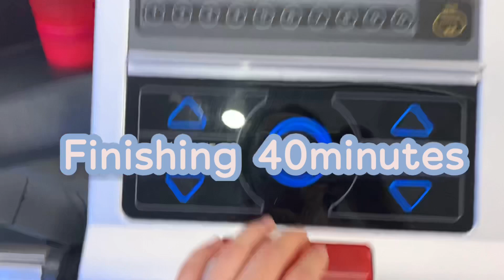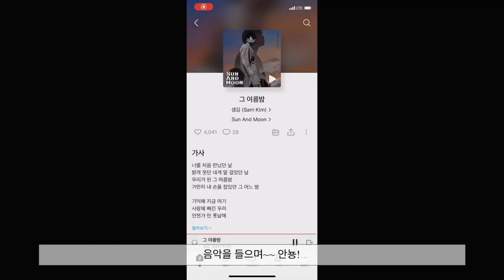다이어트 브이로그 #2 (집에 간 후 하루루틴, 다이어트도시락싸기, 아침준비)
[흥따/Heungdda] 다이어트브이로그#2

✔️인스타

안녕하세요! 흥따입니다 : D 두번째 브이로그에요

아직 미흡한 점이 많지만 이쁘게 봐주세요❤️

원하시는 컨텐츠들 피드백해주시면 반영해서 올려보도록 할게요!